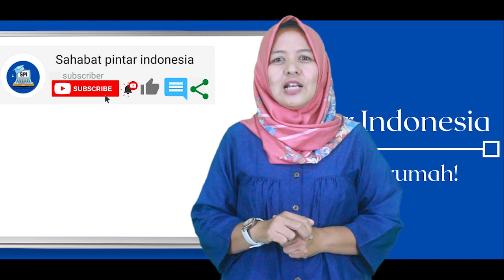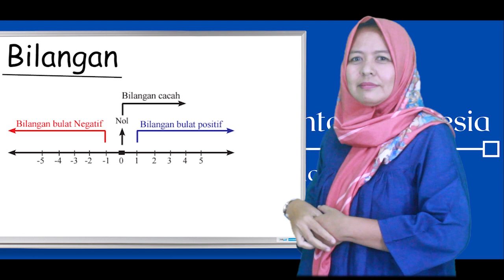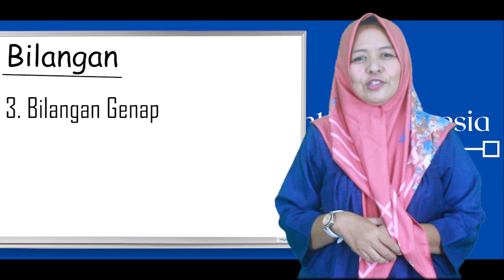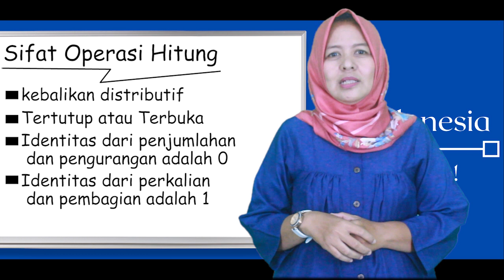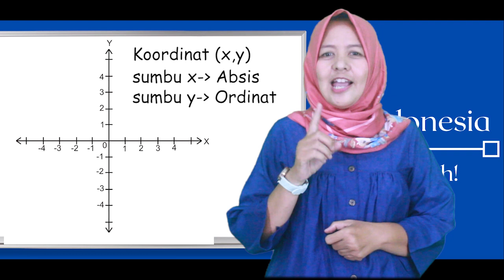BILANGAN. MATEMATIKA KELAS VII SMP/MTs. Semester Ganjil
Materi Bilangan kelas VII Smp/Mts, Semester Ganjil.
Sumber Materi: Matematika SMp/MTs kelas VII oleh Noviana Endah Santoso.

Sumber Gabar :

1. Garis Bilangan : Buku Siswa Matematika SMP/Mts Kelas VII Semester 1 edisi Revisi 2016, Kemdikbud